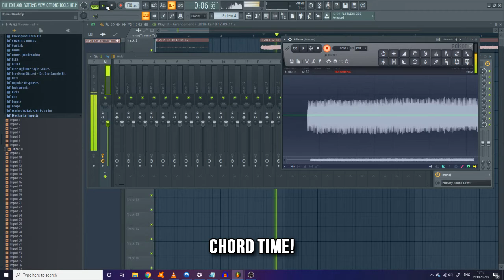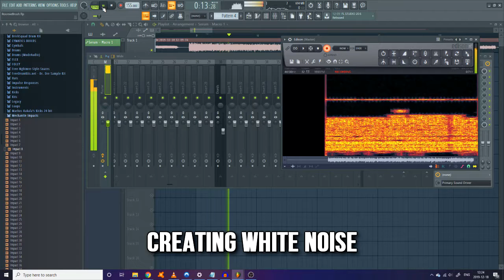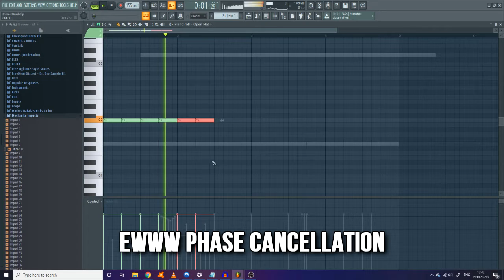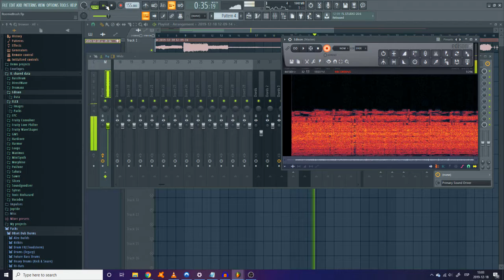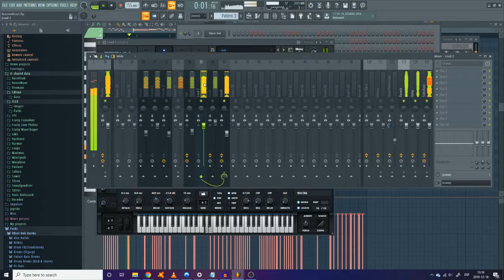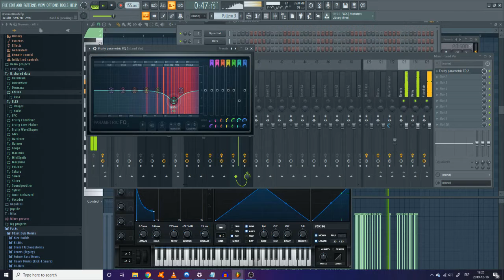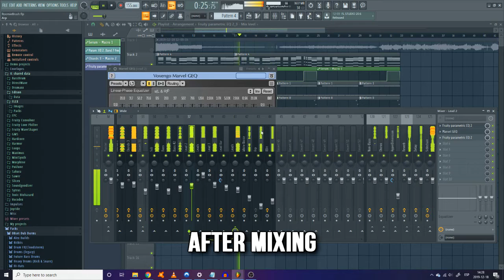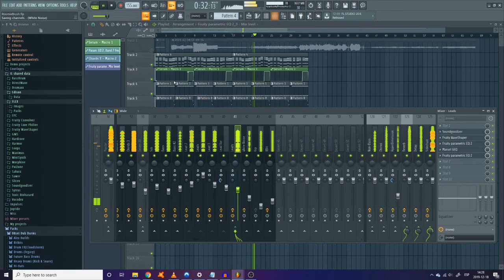Making of: Roomie Brush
It speaks for itself really.

I only showed the drop cause that is all I recorded. Plus it would have gotten a little bit redundant. Also I skipped the mixing, cause it is very boring. If anyone wants me to do a mixing tutorial, I will not. Jk, but it's kind of hard to describe, and a bit of trial and error. So I'd have to see quite a bit of interest for it to be worthwhile.

Every single sound in here is a resampled toothbrush sound, except I used a tom sample layered with a tom I created because I couldn't get it to sound exactly how I wanted, and I was too lazy to make some white noise sweeps so I used a sample. Could have easily made it, just wanted to get the song out there. I want to be fully transparent, so there you have it. Oh, also my voice isn't a toothbrush. Unsurprisingly.